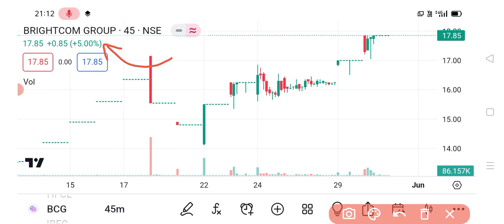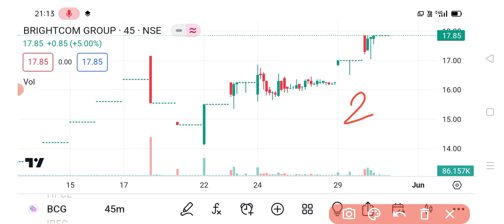BRIGHTCOM GROUP share targets | BRIGHTCOM GROUP share news | BCG Share latest news